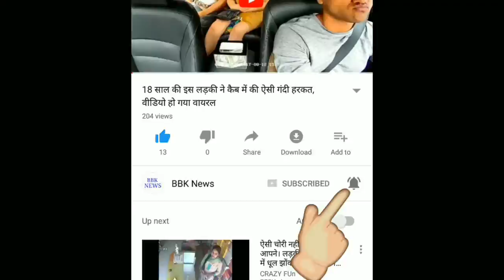भारत के बाहर जाकर ये 5 इन्डियन बल्लेबाज बन जाते हैं भीगी बिल्ली,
पिछले एक दशक में भारतीय टीम ने बहुत से इतिहास रचे. इस दौरान बहुत से ऐसे खिलाड़ी हुए जिन्होंने भारतीय क्रिकेट टीम को नम्बर वन टीम बनने में अहम भूमिका निभाया. इनमें से कई ऐसे खिलाड़ी हुए जिनमें से कुछ तो घरेलू मैदान पर तो कुछ विदेशी मैदान पर हिट हुए और कुछ फ्लॉप.
आज हम आपको ऐसे ही पांच खिलाड़ियों के बारे में बता रहे हैं जो विदेशी धरती पर भीगी बिल्ली बन जाते हैं. धरेलू मैदान में तो यह दहाड़ मारते हैं लेकिन जब विदेशी जमीन पर पहुंचते हैं तो फुस्सी बम बन जाते है. उनका प्रदर्शन अगर देखा जाए तो विदेशी दौरों पर हमेशा ही निराशाजनक रहा है.  इन पांचों खिलाड़ियों ने भारतीय फैन्स को हमेशा ही निराश किया है. India Flop Batsman Overseas

रोहित शर्मा–
भारतीय क्रिकेट के इतिहास में ही नहीं अंतर्राष्ट्रीय क्रिकेट में भी कई इतिहास रचने वाले रोहित शर्मा सिर्फ घर के ही शेर है. अगर मैदान विदेशी हो तो वो हर बार फ्लॉप हो जाते हैं. हाल ही में हुए दक्षिण अफ्रीका में हुए मैच में तो ऐसी नौबत आ गई कि टीम को यह सोचने पर मजबूर होना पड़ा कि उन्हें क्यों न टीम से बाहर रख दिया जाए. क्रिकेट फैन ने तो रोहित को टीम इंडिया पर बोझ तक बता दिया.